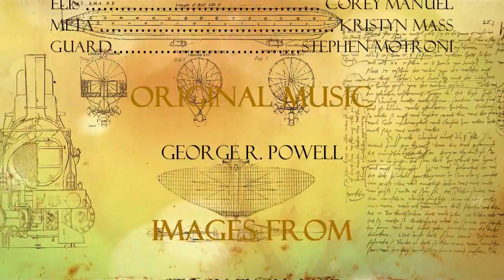Skynetessa Episode 14 - Plan of Action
Tordill, Garnock, Iola, and Caddoc plan their assault on Awyr City to bring down Caerwyn and save Emily. Meanwhile, at Castle Awyr, Emily and Elis have an escape plan of their own.

Stars Andy Francis Johnson, Nicholas Alexander, Robert S. Benjamin, Kristyn Mass, Lizbeth Liu, Corey Manuel, and Stephen Motroni.